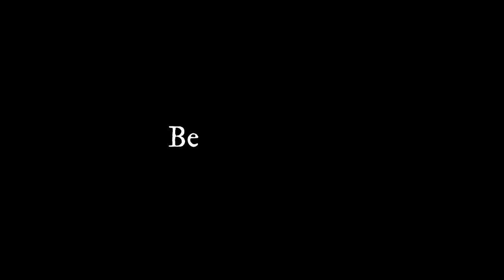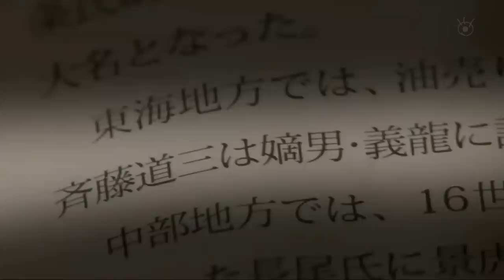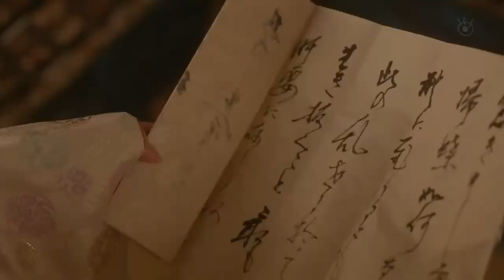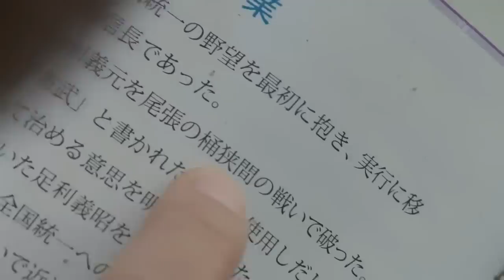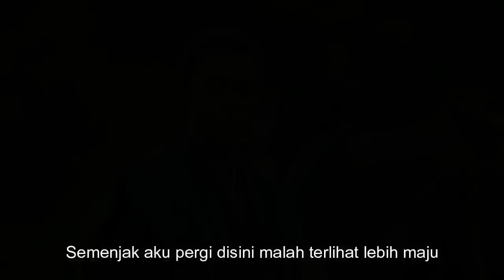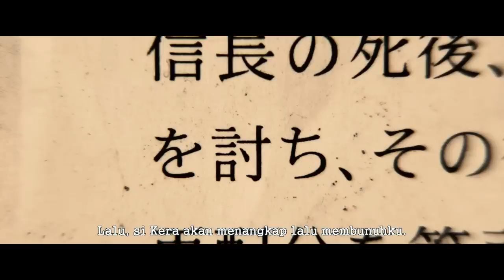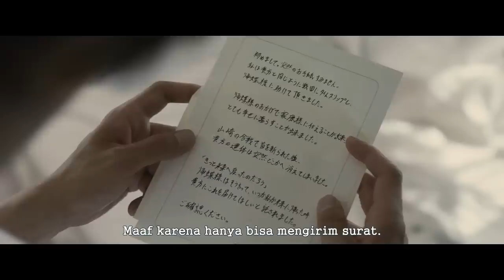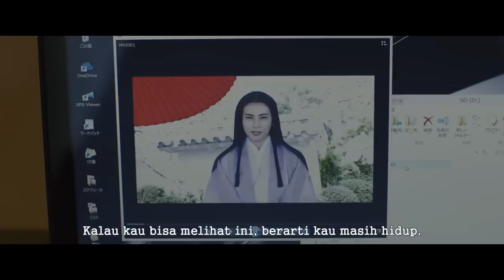DUEL GENJI DAN SERIZAWA DI DUNIA SAMURAI | ALUR CERITA FILM NOBUNAGA CONCERTO AWAL SAMPAI TAMAT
Halo semuanya, selamat datang di PTK review. Bagaimana kabarnya aku harap kalian semua baik” saja. Pada kesempatan kali ini saya akan menceritakan film yang berjudul Nobunaga Concerto
SEDAI WARS,
KAMEN TEACHER ,
murayama,
HIGH AND LOW THE WORSTS,
6 FROM HIGH AND LOW,
SHINJIKU SWAN,
ASSASINATION CLASSROOM,
JOJO'S BIZZARE ADVENTURE :DIAMOND IS UNBREAKABLE,
TOTAL CHAOS,
SENSEI WO KESU HOUTEISHIKI,
Friends game,
Kingdom,
BRAVE: GUNJYO SENKI,
YAKUZA APOCALYPSE,
Nisekoi,
BLEACH,
TOKYO REVENGERS LIVE ACTION,
TOKYO REVENGERS ,
Young GTO,
Blue spring,
Demekin,
Nobunaga concerto,
Museum,
Gokusen,
Gang,
SHIRITSU BAKALEA KOUKOU,
dokgo rewind,
mob psycho 100,
Serigala Terakhir,
Majisuka Gakuen,
doungha,
film animasi,
Yankee-kun to megane-chan,
Sugarless,
film sugarless,
Film aksi,
Film tawuran,
Film pertarungan,
Film pertarungan terbaik,
Film Persahabatan,
Film jepang,
Film keren,